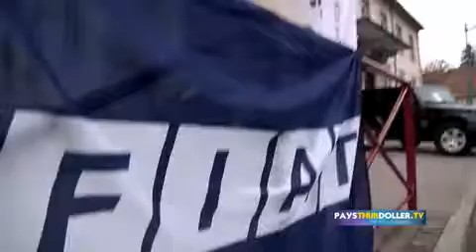Salon AHT - Garage Fiat Boeglin - PaysThurDoller.tv (avril 2012)